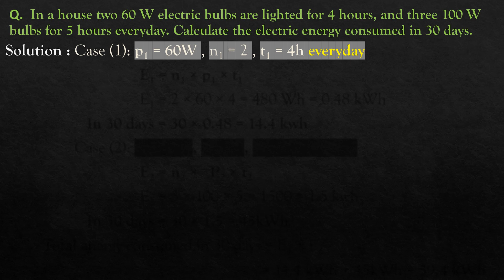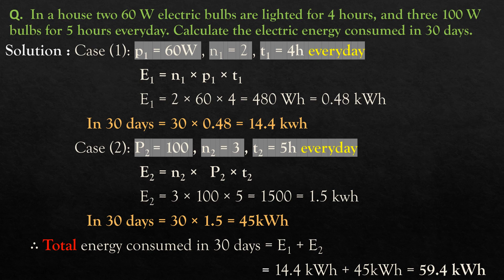Question no.18||short answer type question||page no.59 ||S.Chand||Electricity||Numerical||Class 10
Question :
In a house two 60 W electric bulbs are lighted for 4 hours, and three 100 W bulbs for 5 hours everyday. Calculate the electric energy consumed in 30 days.

 Book-S.Chand {Lakhmir sing}
 Chapter-Electricity [Series & parallel combination]